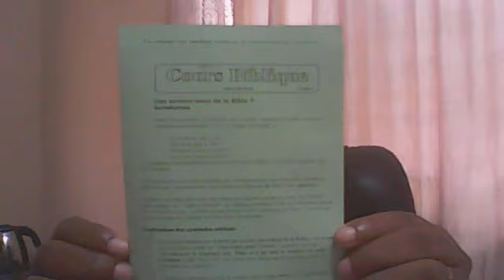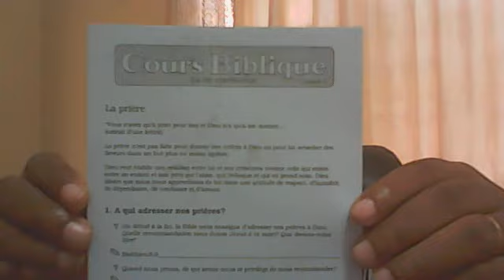Médias service diffusion Lomé Togo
Les cours bibliques par correspondance sont là pour vous aider à mieux connaître la bible dans toutes ses dimensions.
Et à avoir une bonne relation avec Dieu